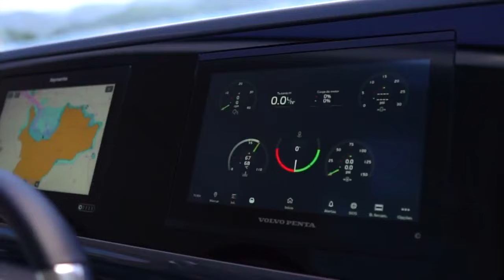NX 50 Invictus - Surpreenda-se com sua navegação!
Descubra todas as vantagens da NX50 INVICTUS.
Raio X realizado pelo Bombarco.